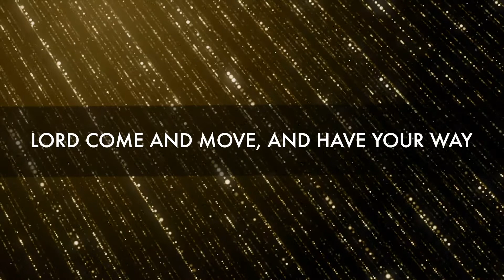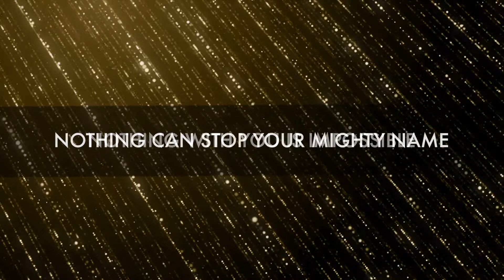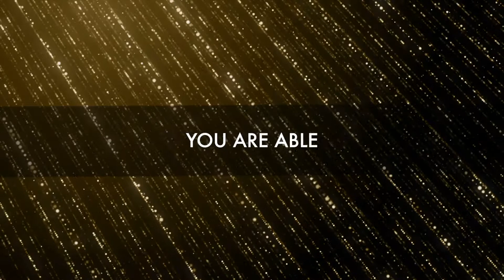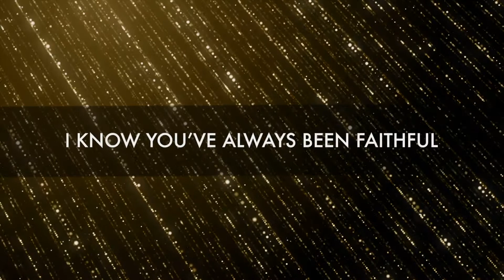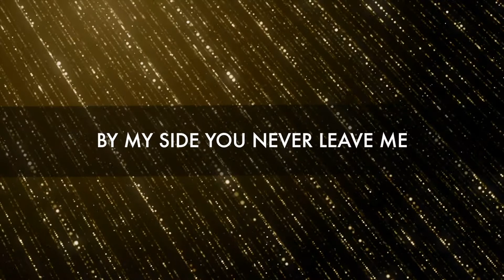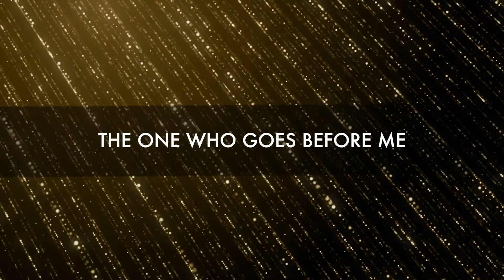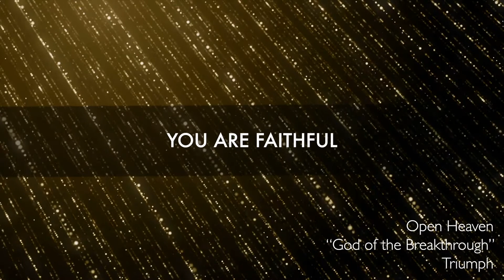"God of the Breakthrough" Official Lyric Video by Open Heaven Band - From the Album "Triumph"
"God of the Breakthrough" is performed by Titus Chang with Open Heaven Band from Faith Life Church on their album Triumph with Dream Records.

Written by Titus Chang, Amy Freudiger, and Scotty Mearig
Produced by Scotty Mearig and Grant Cavaness

Lyrics:

Your love is driving out fear
Giver of life
You’re the strength in my soul

You’re fighting on my behalf
Power and strength
You’re the source of my faith

Nothing with you is impossible
Lord come and move, and have your way

God of the breakthrough
The One who goes before me
God of all power
You are able

Speaking your name
Wind and waves must obey
Making a way
You’re the One that I trust

Nothing can stop Your Mighty Name

By my side you never leave me
Always answer when I’m calling
You are fighting every battle
On your head the crown of vic’try

Open Heaven Bio:
Open Heaven (signed with Dream Worship Label) is a contemporary worship collective based out of Faith Life Church in Columbus, Ohio (Pastors Gary and Drenda Keesee). They are known for encouraging lyrics, captivating vocals, and atmosphere shifting sounds that you can easily worship along to. With music rooted in pop and rock sounds, mixed with the power of worship, Open Heaven’s latest album Fight Like Heaven released September 25, 2024.

Open Heaven exists to ignite a spirit of revival and bold faith, while inspiring a deeper love for Jesus in the hearts of multi-generational worshippers. Led by Worship Pastor Amy Freudiger, who has been ministering in music for over 20 years, and accompanied by other worship leaders and songwriters, Open Heaven has been releasing songs since 2015. They pray that all of their worship music ministers first and foremost to the heart of God, while creating an atmosphere in which the miraculous can happen.

~ ABOUT OPEN HEAVEN and TRIUMPH ~
We are a worship group out of Faith Life Church (Columbus, OH), and we pray you enjoy this 10-track album that mixes pop, gospel and worship for an encouraging and hope-filled experience.

In the beginning of starting this project, we sat down as a songwriting team and felt that God was telling us to write about resurrection and breakthrough. Little did we know that we would need to hold on to that promise so tightly in the coming weeks and months of 2020.

As the songs were written, we felt God telling us, "When all hell breaks loose, it’s a setup for a triumph. When it feels like there is a barrier, and we are held in bondage, it’s a setup for a breakthrough! When it looks like there’s been a death, it’s a setup for a resurrection!"

 Based on 2 Corinthians 2:14, we pray this entire project brings the power of God unto your everyday life and reminds you of who you are and Whose you are. He leads us in triumph. Always. Every single time. Without fail. In all confidence.